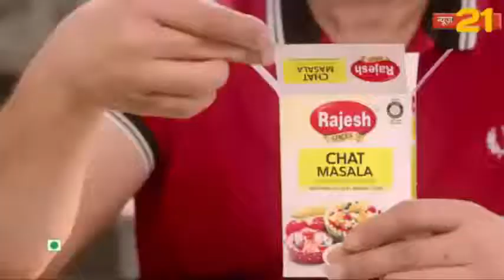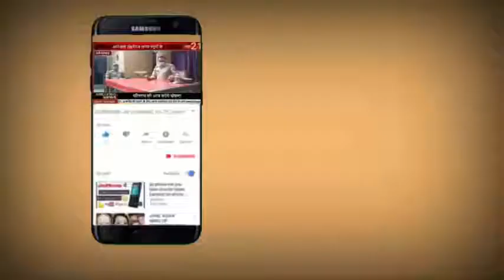भिवंडी में आठ किलो गांजा जब्त।पुलिस कार्रवाई में 10 लाख रुपये नकद तथा तलवार बरामद